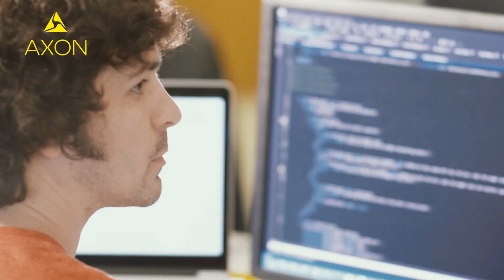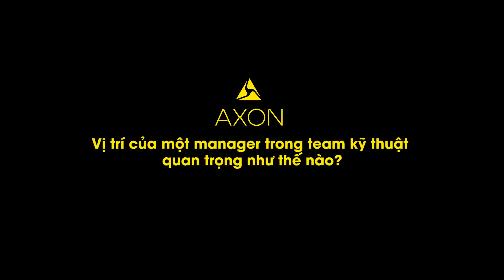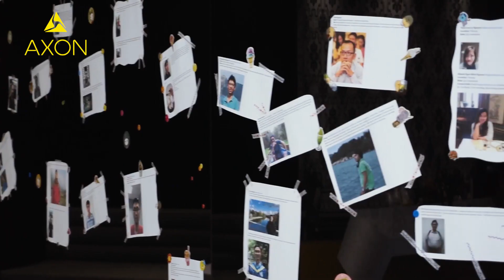Kỹ sư Việt Nam có khả năng nắm bắt và học hỏi không thua kém bất kỳ quốc gia nào